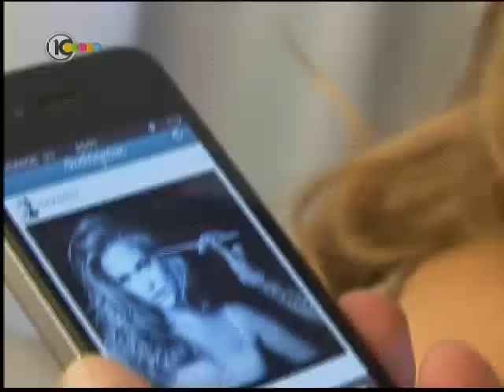אסתי גינזבורג מצטלמת לקמפיין - GO UNDER 2013